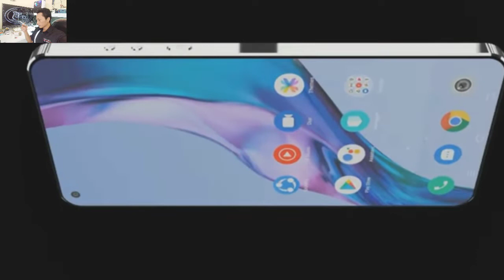OPPO FIND X6 Pro - 5G,200MP Camera,Snapdragon 8 Gen 2,15GB RAM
OPPO FIND X6 Pro,OPPO FIND X6 Pro Unboxing,OPPO FIND X6 Pro First Look,OPPO FIND X6 Pro Hand's On,